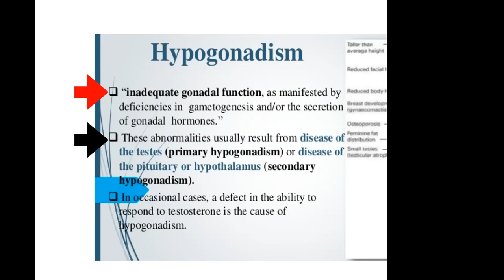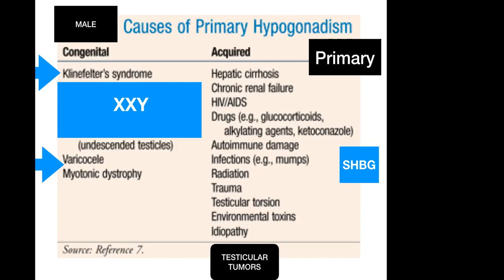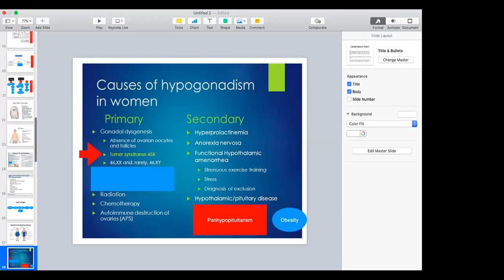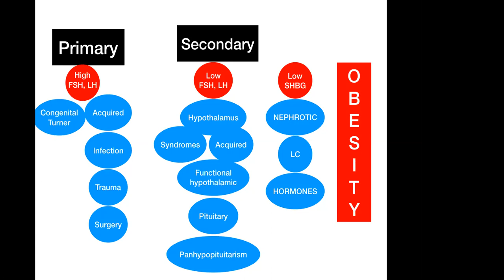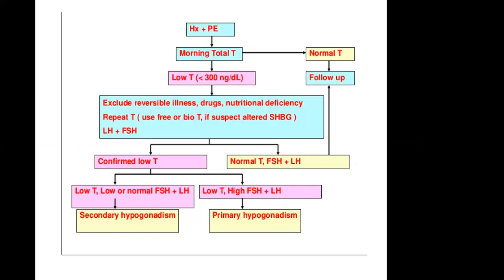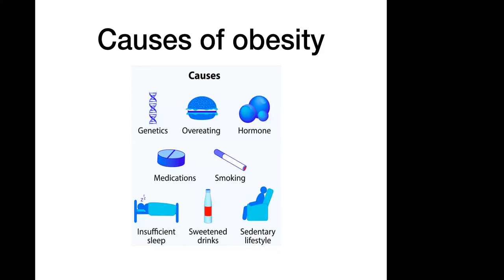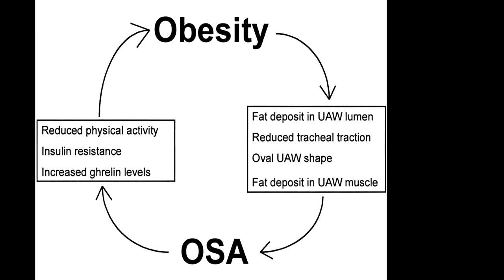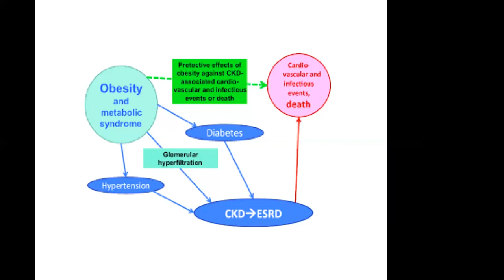Post graduate (hypogonadism)